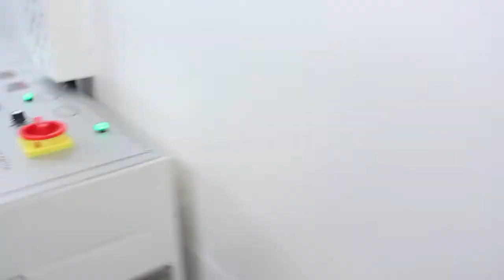Table packing in pof shrink film#shrinkfilm